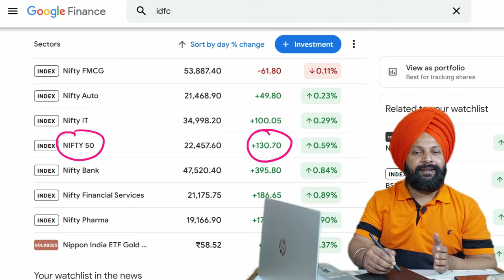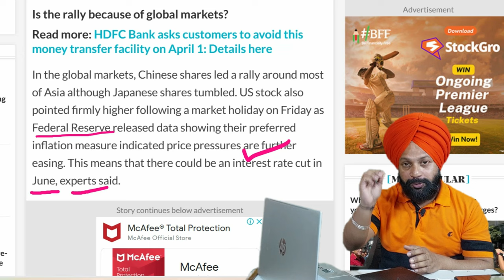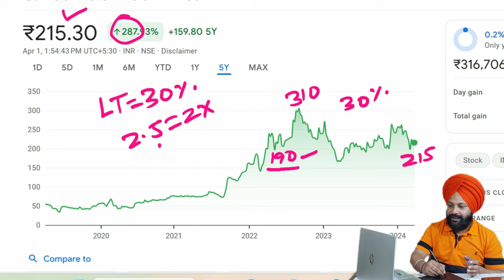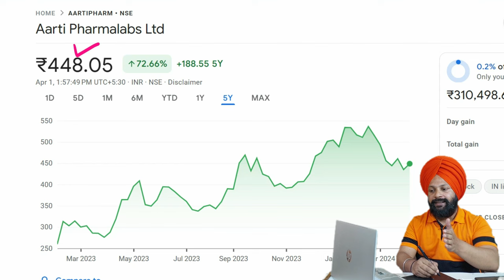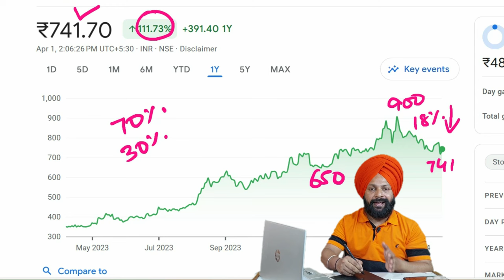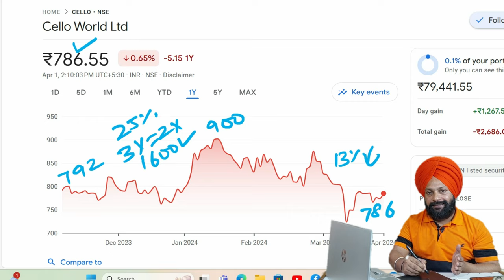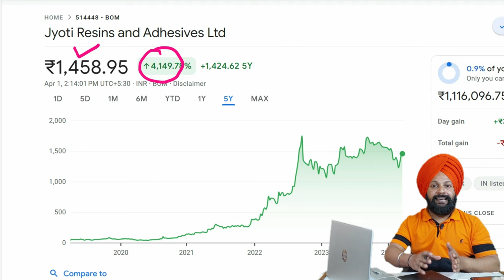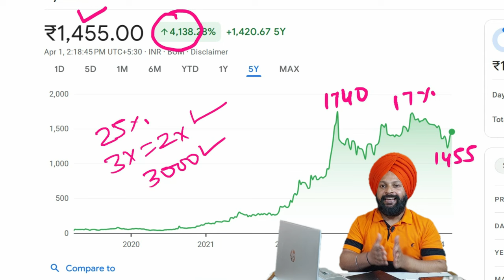Best Small cap Stocks to Buy Now | Top 5 Small cap Stocks 2024 | Strong Portfolio Stocks for 2024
best small cap multibagger stocks to buy now in 2024
best share to buy now, top shares for 2024,
best to shares to invest in 2024,
multibagger, stock market for beginners,
invest, stocks to buy, शेयर्स, best share to buy, best shares to invest today
best shares at 52 week low
best smallcap to buy now
best bluechip shares to buy now
best penny stocks to buy now
wealth creator stocks 2024
best stocks for long term portfolio
rajwant singh
rs fintech youtube channel
rs fintech latest video today
best 5 small cap stocks to buy now
aarti pharmalabs  share latest news today
rategain travel technologies share latest news today
cantabil retail india share latest news today
cello world share latest news today
Cello world share target 2024

jyoti resins share latest news today
jyoti resins share target 2024

| Top Stocks

Topic Covered -

stock market

nifty 50

short term

which short term stocks to buy

52 weeks low stocks

stocks at 52 weeks low

best stock

stock market

best stocks

stocks to buy in 2024 top stocks to buy now
best stocks

Investment

RS FINTECH